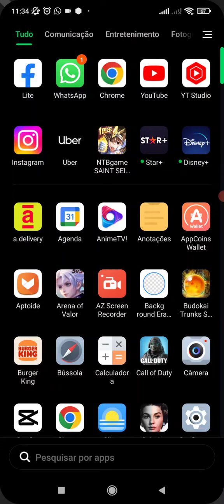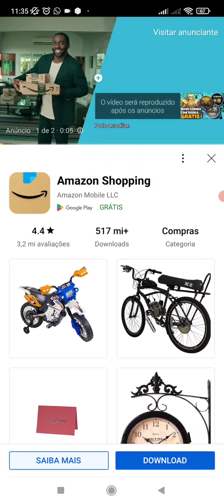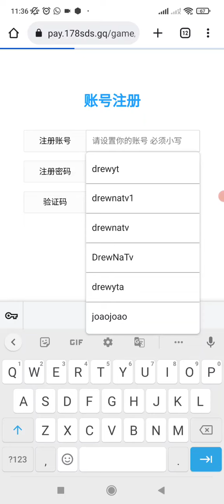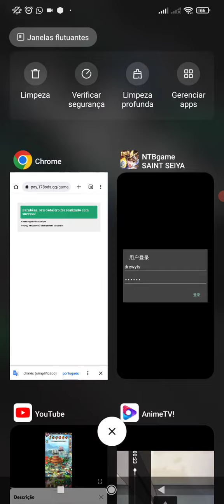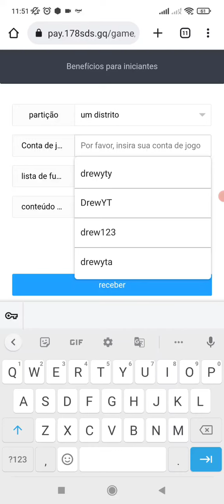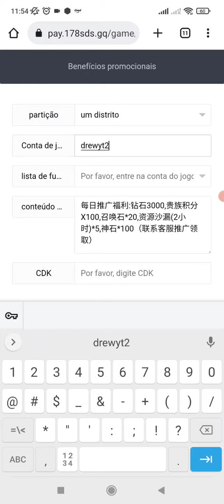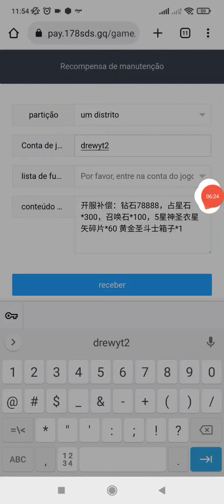⚠️COMO GANHAR 80K DE DIAMANTES, 300 INVOCAÇÕES E MUITO MAIS - SAINT SEIYA LEGEND OF JUSTICE PRIVADO